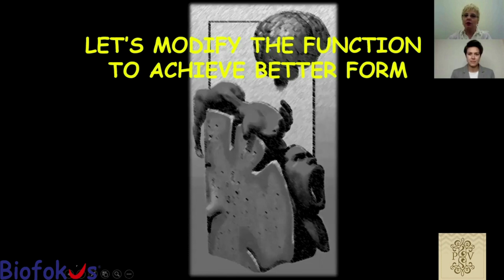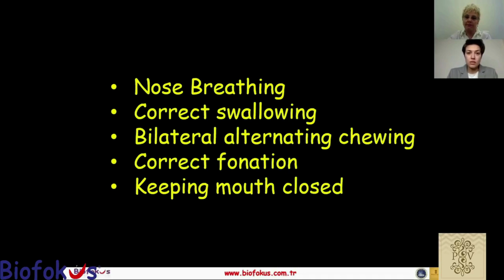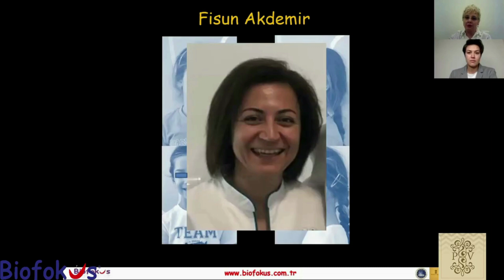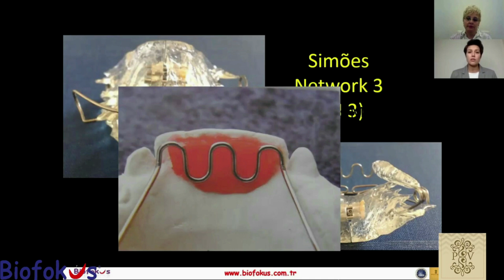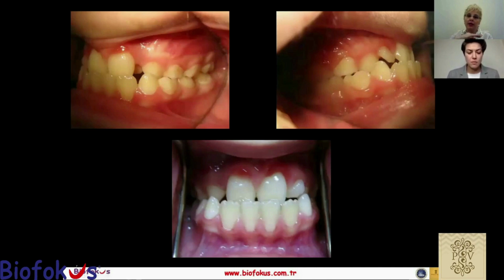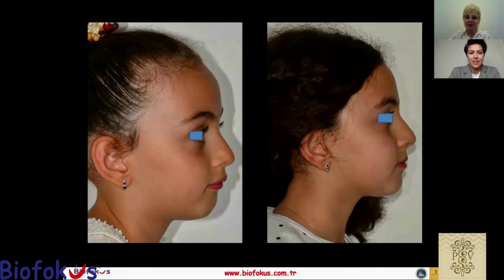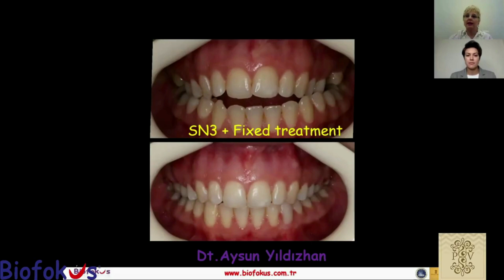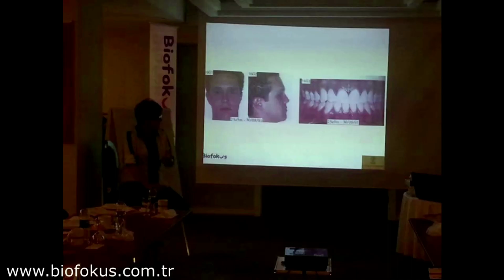Banu YEŞİLBEK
With live Turkish translation.   Canlı Türkçe tercümeli
If you wish to get a certificate of attendance for our Congress, please go to the address below

Eğer Kongre katılım belgesi almak istiyorsanız lütfen aşağıdaki adrese gidin